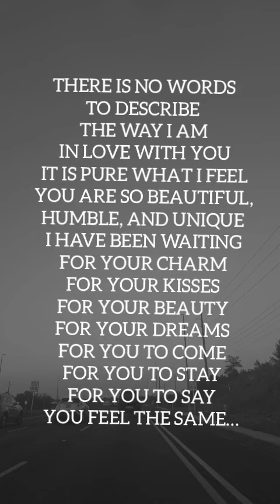YOU ARE SO BEAUTIFUL Love Poems